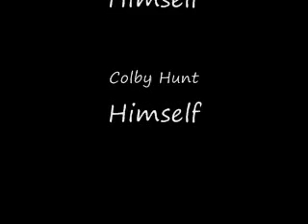Epic Bike Trip '09 Chapter 5